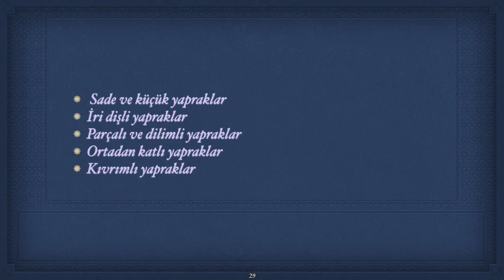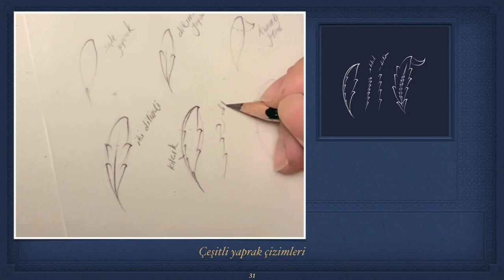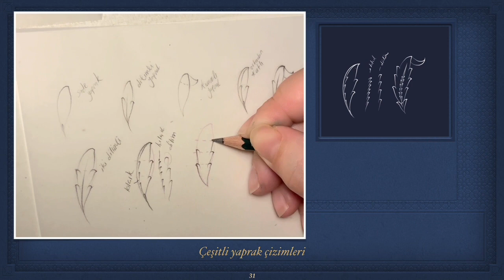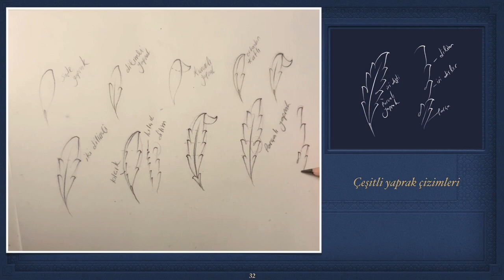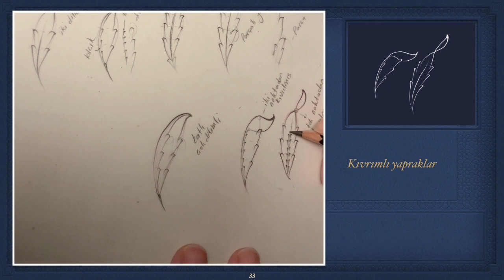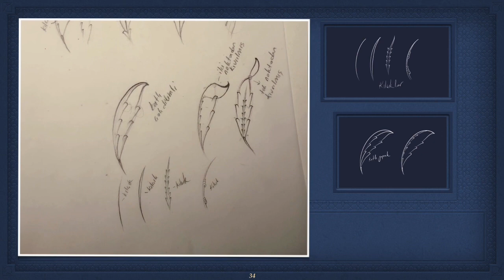Tezhip dersleri-6/ yaprak çeşitleri